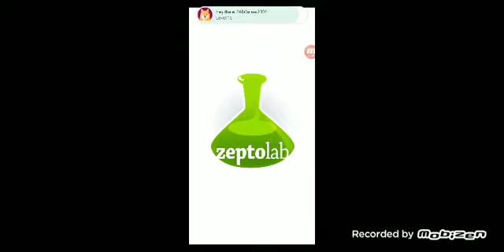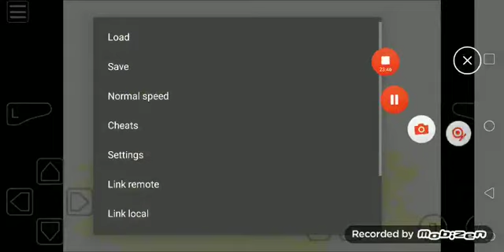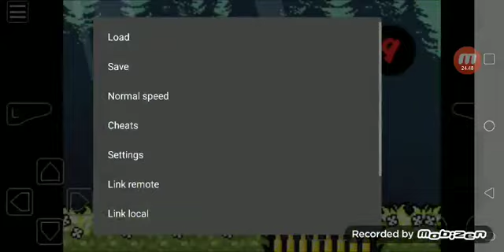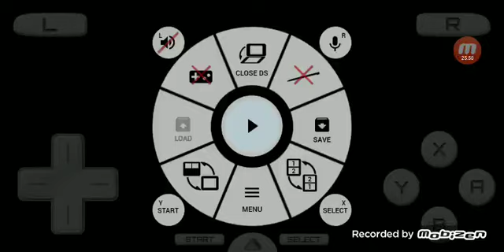Mimpi dreams, etc + Super Mario 64 DS S12 Episode 120 (5/24/21)